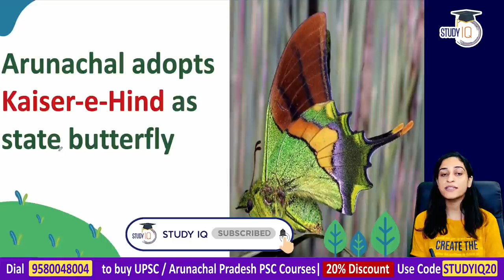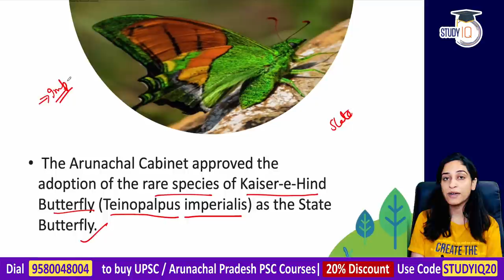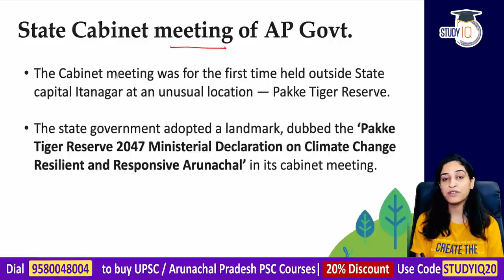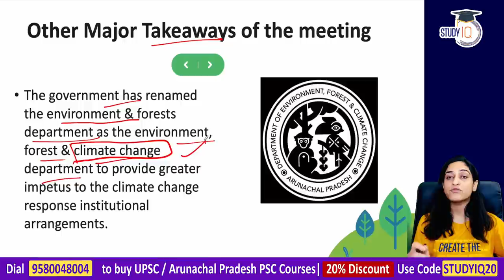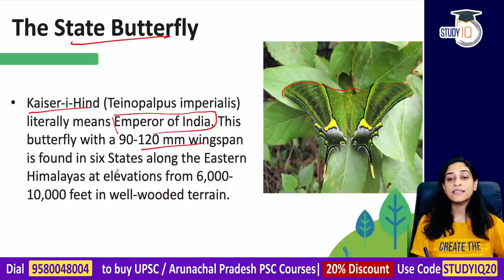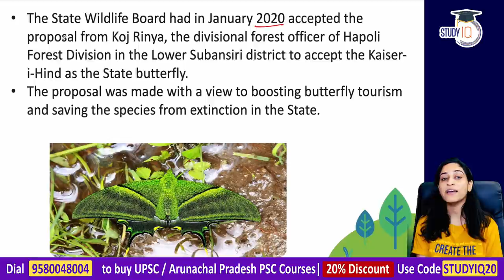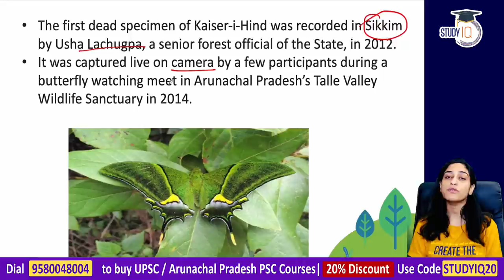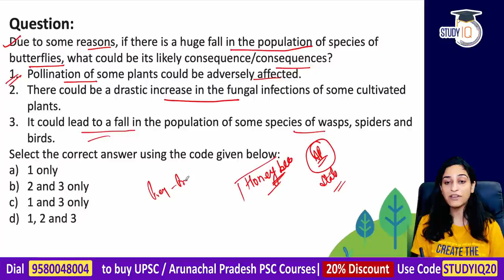Arunachal Pradesh Government delcares Kaiser i Hind as state butterfly - Arunachal Pradesh Govt Jobs